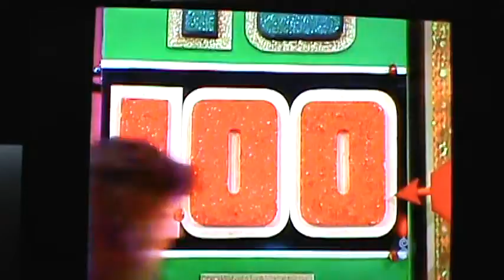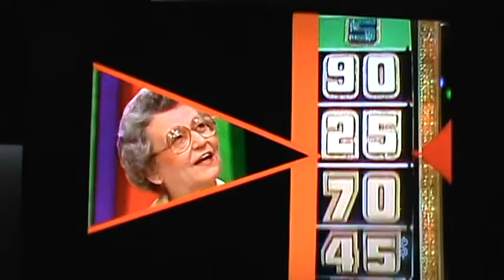M2U04363 TPIR Bob 1983 Wheel 2nd Honeymoon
TPIR Bob 1983